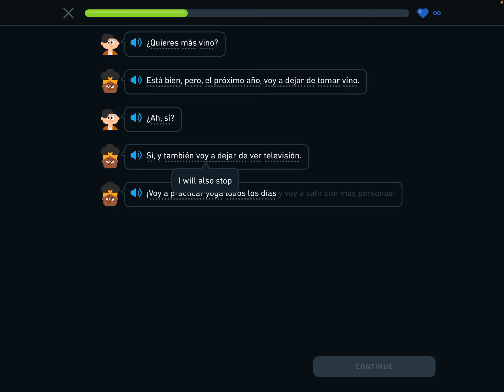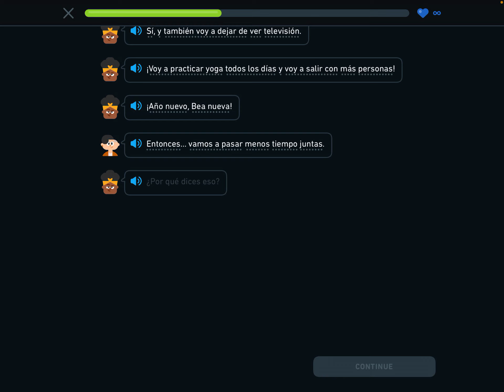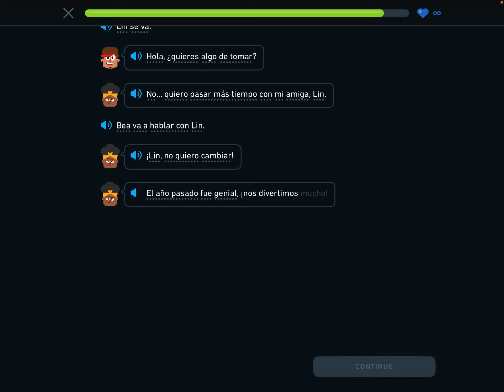2022.4.27 Duolingo Day 1030 Challenge 挑战Duolingo上学习西班牙语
新人学习西班牙语
Duolingo
Estudiar español

Short story: new year, new Bea